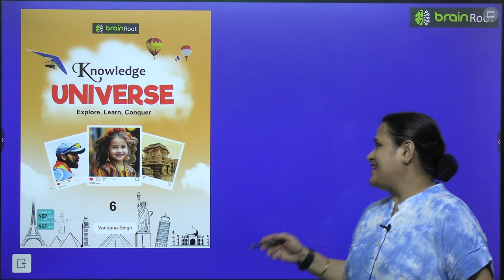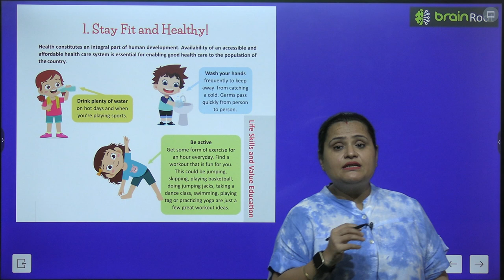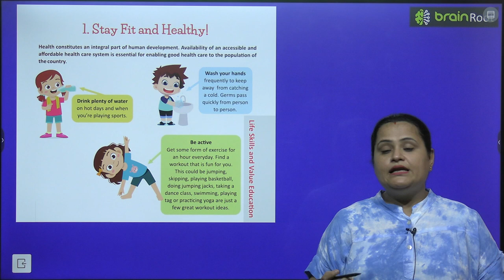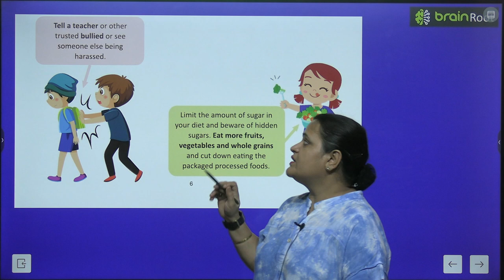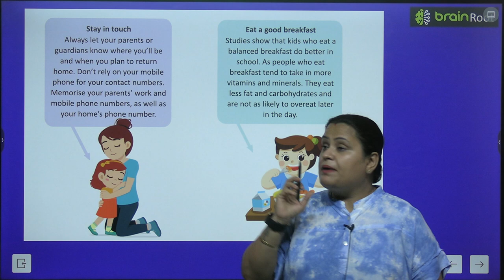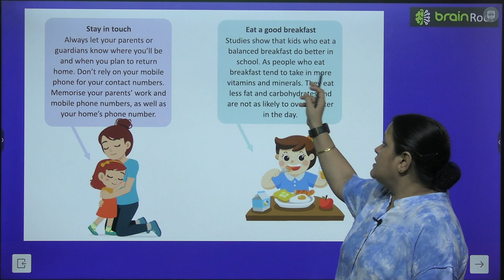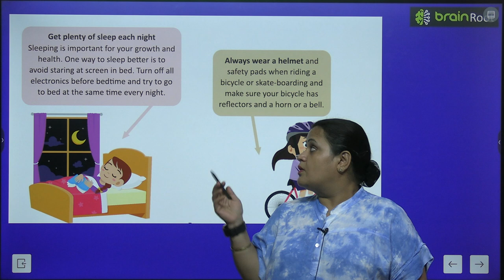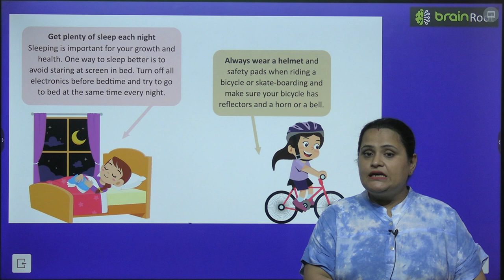BRAIN ROOT GK CLASS 6 CHAPTER 1 STAY FIT AND HEALTHY